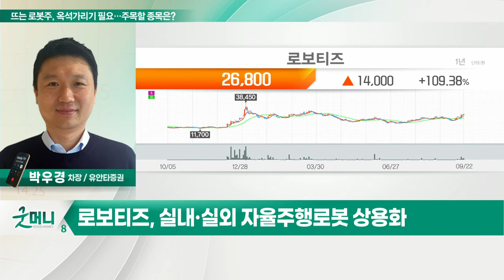레인보우로보틱스, 로보티즈... 뜨는 로봇주, 옥석가리기 필요… 주목할 종목은?_정성일의 투자 인사이트 (20220923)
Q. 뜨는 로봇주, 옥석가리기 필요… 주목할 종목은?

- 국내 최초 이족보행 로봇 개발
- 2023년 협동로봇 생산 캐파 증가 예상
- 공장 건설 위한 신규 분양단지 선정 검토중

- 실내·실외 자율주행 로봇 상용화
- 해외 물류업체와 협력 추진중